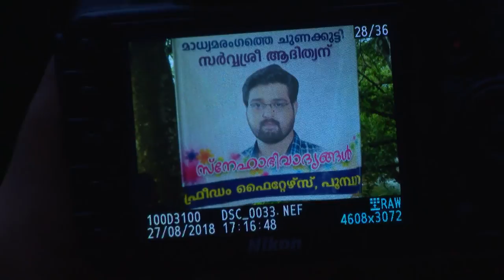STAR NEELAKKUYIL 157 TD 31 08 18